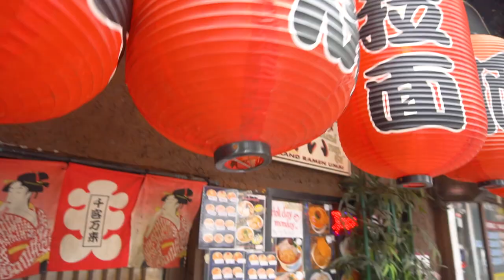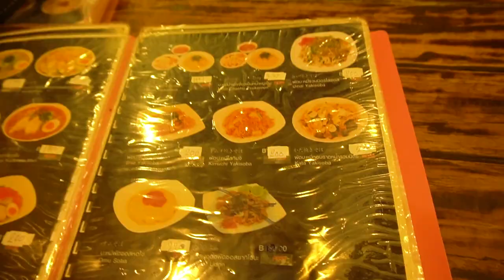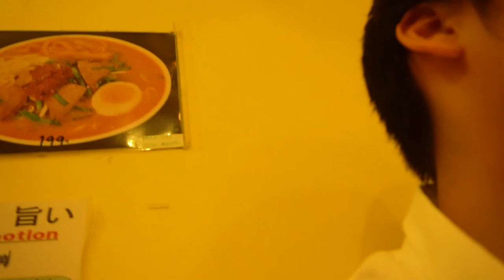ราเม็งและทงคัตสึชามยักษ์ แหลกหมดไหมนั้น??? | IS-US x Little PhD.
ราเม็งกับทงคัสสึชามเท่าควายเเราจะกินหมดไหมนั้น
พบกันได้ในคลิปนี้ชามละ 300 !!

ขอบคุณพี่เอ็มที่มาร่วมคลิปในครั้งโน้นนนนนนน

ก็แค่คนที่ชอบทำในสิ่งที่ชอบ ^^ เจอก็ทักกันบ้างนะ

ฝากติดตามผลงานความสนุกของช่องเราด้วยนะครับ ถ้าใครคิดถึงกัน
กลับไปดูวิดีโอเก่าของเราก่อนได้เลยนะครับที่ช่องทางด้านล่างฮะ